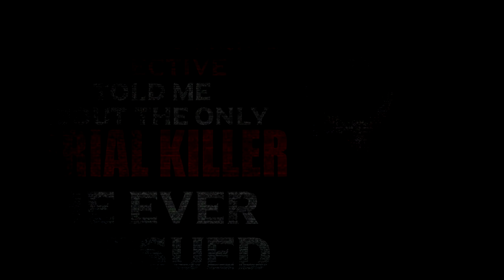"The Only Serial Killer He Ever Pursued" | Creepy Pasta Storytime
Audio Mastering and Editing:
HellzHobo
AudionicMusic

Joey Gilbert Jordan A Sanchez Wayne Milstead Kieren Roberts Ken Lando Higuchi Brianna Van Tine-Janzen Jamie Morrison Collin Johnston Jessica Stormoen Sydney Brooking Elliot Stanton oby1shinobi  Travis Lamkin Jose Rodriguez Ravenblackbird  B. Lisa Kyser Joseph Bankston Nina Smith Kyle Fleer Luis & AlyssaakaBob Patty Dement MrRyvids  Connor Schmehl Lyle Gelbfur Cameron Gaal Melvin The Weed Wizard Jade  TheDevilNarwhal  Sierra  uan Bradd Gustafson Morrigan Champion Vanessa  Adagio_Rose  SEAN TRISTAN  ARCUM Nicholas Gold Go Go Cute Puppy LLC Stephen VanHuss Tristain Pelton Collin Hardigan Diana Kraus Asia Mitchell William Sorrell Sindee Barney Nico kaeo Kaleb Jack Dougal Daniel Poulsen Dante A Rowe Cooper Darlington Ewen McIntyre Don Meulmeester Gareth  Nebsky  Finley e Hopkins Steampunk Sinner Raphael Rodriguez Ava Hyatt Katie Hodinko